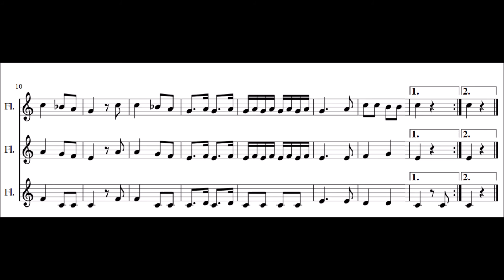La Rejouissance - Music for the royal fireworks (Händel)